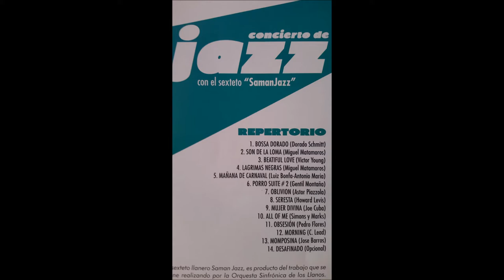SUITE N°1 CAÑO CRISTALES - OSCAR EDUARDO SUAREZ RODRIGUEZ, - Compositor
OSLL - ORQUESTA SINFONICA DE LOS LLANOS - UN PROGRAMA DEL CMO - EMPRESA DEL SECTOR CULTURAL DE LA MUSICA SUITE N°1  CAÑO CRISTALES

Una obra dedicada a esa tierra tan hermosa ubicada en la Orinoquía, con riquezas incalculables. Hecha con base en ritmos colombianos, en memoria del maestro Gentil Montaña, mi guía en la UPN.

Autor  OSCAR EDUARDO SUAREZ RODRIGUEZ

Director de:  OSLL,, Orquesta Sinfónica de los Llanos - SEXTETO SAMAN JAZZ - CMO, Conservatorio de Música de la Ortinoquia - SAUDADE MUSIC - GRUPO MUSICO VOCAL "NUBE"